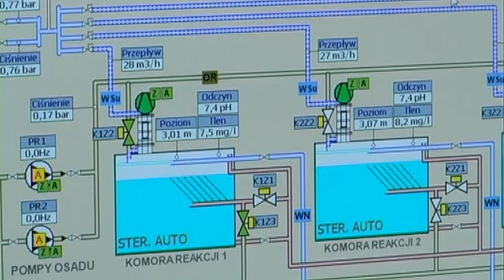Magazyn Miejski z dnia 12 listopada 2016 r.